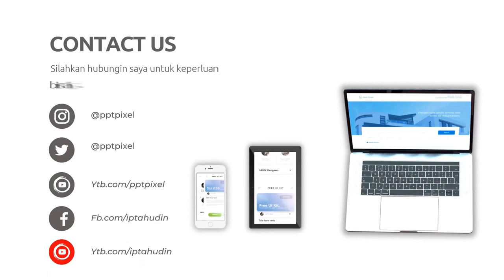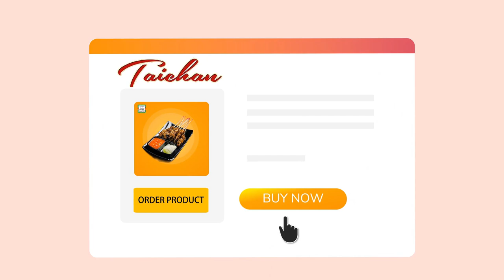Jasa Pembuatan Video Explainer Supplier Daging Saikoro, Halal Murah Berkualitas, Iklan Sate Daging A